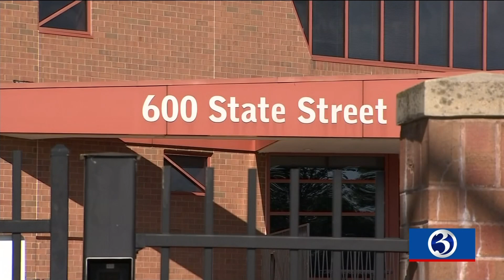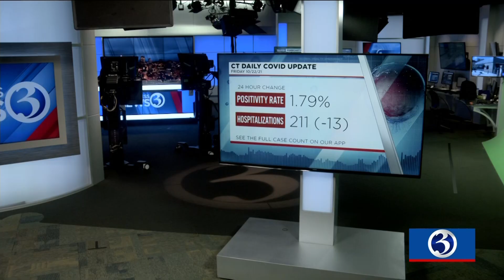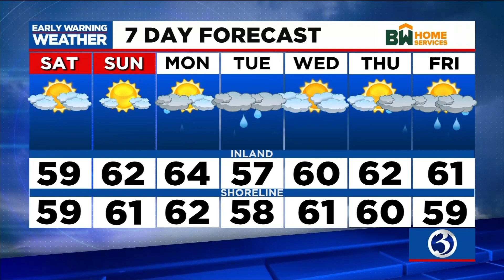Your 10/22/2021 Ch. 3 evening briefing